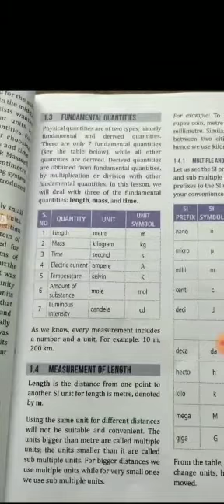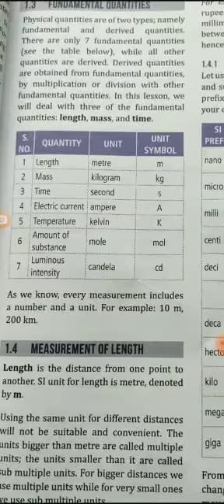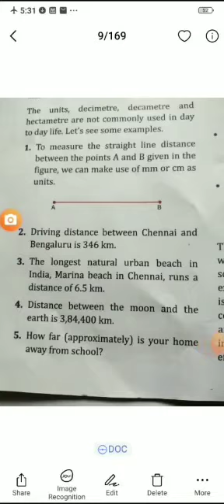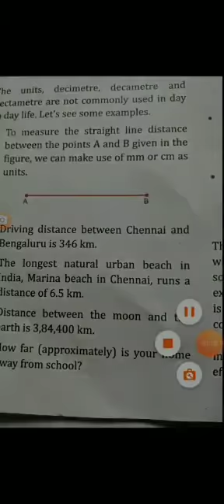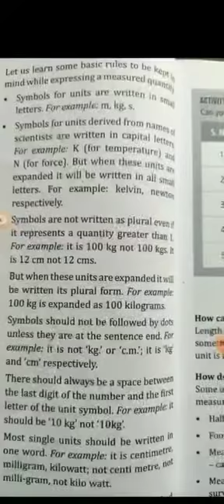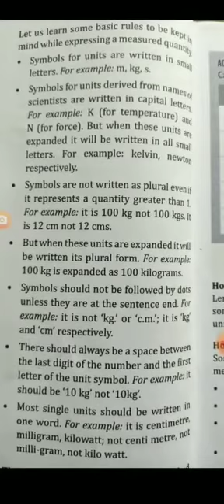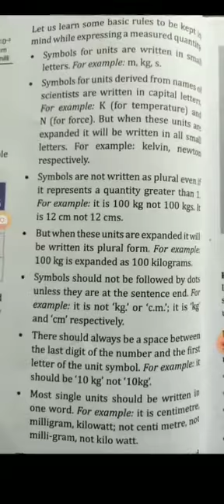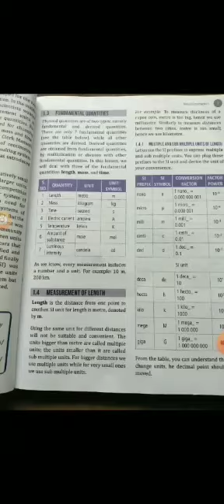6th Std Science Ln-1 Measurement ~ Part-2